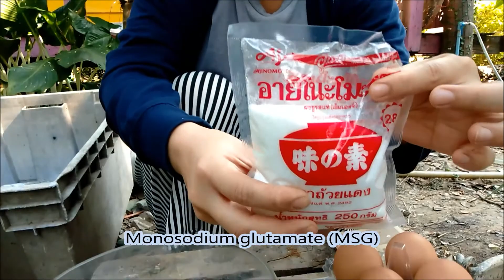Our first attempt making Photosysthetic Bacteria for plants | ลองทำจุลินทรีย์สังเคราะห์ครั้งแรก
It has turned out this PSB worked
ปรากฏว่าสูตรจุลินทรีย์สังเคราะห์นี้ได้ผล
ศัพท์ที่น่าสนใจ
Photosynthesis Bacteria (n.) /โฟโต'ซินเธอะซิซ แบค'ทีเรีย/
จุลินทรีย์สังเคราะห์แสง
Can Photosynthesis Bacteria promote plants' growth?
จุลินทรีย์สังเคราะห์แสงช่วยส่งเสริมการโตของพืชได้ไหม
ferment (v,) /เฟอะ'เม้นท/ หมัก
You make wine by leaving grape juice to ferment until all the sugar has turned to alcohol.
คุณทำไวน์ด้วยการปล่อยให้น้ำองุ่นหมักตัวจนกระทั่งน้ำตาลเปลี่ยนเป็นแอลกอฮอล์